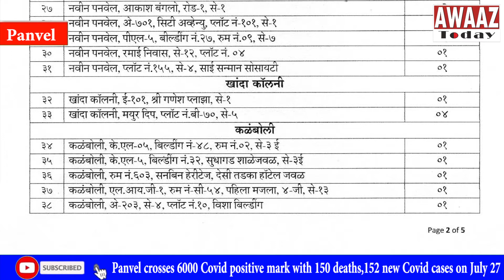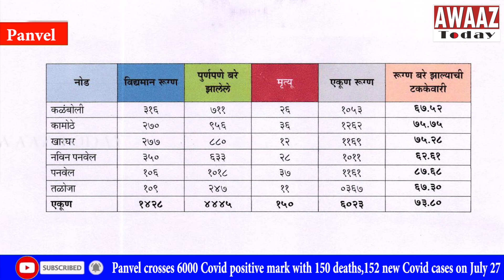Panvel crosses 6000 Covid positive mark with 150 deaths, 152 new Covid cases on July 27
पनवेल महापालिका क्षेत्रातील कोरोना रुग्णांनी 6 हजाराचा टप्पा ओलांडला आहे.. आज नवे एकूण 152 कोरोना रुग्ण सापडले आहेत... तर 120 रुग्ण आज बरे होऊन घरी परतले आहेत.. त्यामुळे पनवेल महापालिका क्षेत्रातील एकूण पॉझिटिव्ह रुग्णांची संख्या आता 6 हजार 23 झाली आहे. यापैकी 1428 रुग्ण सध्या ऍक्टिव्ह असून पूर्णपणे बर्या झालेल्या रुग्णांची संख्या 4445 आहे. तर एकूण 150 लोकांचा कोरोना मुळे मृत्यू झाला आहे..

आज पनवेल मध्ये 24,  नवीन पनवेल मध्ये 21,  खांदा कॉलनी मध्ये 5, कळंबोली मध्ये  19, कामोठे मध्ये 42, खारघर 33, तळोजा मध्ये 8 असे एकूण 152 रुग्ण महापालिका क्षेत्रात पॉझिटिव्ह आले आहेत.. तर

बर्या झालेल्या 120 रुग्णांमध्ये पनवेल येथील 20,  नवीन पनवेल येथील 43, कळंबोली येथील 11, कामोठे येथील 6 व खारघर येथील40 व्यक्तींचा समावेश आहे..

आता पर्यंतची एरिया वाईज पॉझिटिव्ह व बऱ्या झालेल्यांची रुग्णसंख्या खालीलप्रमाणे आहे।

कळंबोली मध्ये एकूण 1053 रुग्ण सापडले असून बर्या झालेल्या रुग्णांची संख्या 711 आहे तर 316 रुग्ण अजूनही पॉझिटिव्ह आहेत..व 26 रुग्णांचा कोरोना मुळे मृत्यू झाला आहे.

कामोठे मध्ये एकूण 1226 रुग्ण सापडले असून बर्या झालेल्या रुग्णांची संख्या 956 आहे तर 270 रुग्ण अजूनही पॉझिटिव्ह आहेत..व 36 रुग्णांचा कोरोना मुळे मृत्यू झाला आहे.

खारघर मध्ये एकूण 1169 रुग्ण सापडले असून बर्या झालेल्या रुग्णांची संख्या 880 आहे तर 277 रुग्ण अजूनही पॉझिटिव्ह आहेत..व 12 रुग्णांचा कोरोना मुळे मृत्यू झाला आहे.

नवीन पनवेल मध्ये एकूण 1011 रुग्ण सापडले असून बर्या झालेल्या रुग्णांची संख्या 633 आहे तर 350 रुग्ण अजूनही पॉझिटिव्ह आहेत..व 28 रुग्णांचा कोरोना मुळे मृत्यू झाला आहे.

पनवेल मध्ये एकूण 1161 रुग्ण सापडले असून बर्या झालेल्या रुग्णांची संख्या 1018 आहे तर 106 रुग्ण अजूनही कोरोना पॉझिटिव्ह आहेत..व 37 रुग्णांचा कोरोना मुळे मृत्यू झाला आहे.

तळोजा मध्ये एकूण 367 रुग्ण सापडले असून बर्या झालेल्या रुग्णांची संख्या 247 आहे तर 109 रुग्ण अजूनही पॉझिटिव्ह आहेत..व 11 रुग्णांचा कोरोना मुळे मृत्यू झाला आहे.

पनवेल महापालिका क्षेत्र हे अनलोक झाल्याने सर्व नागरिकांनी सर्वतोपरी काळजी घेण्याचे आवाहन पालिकेने केले आहे..

आवाज टुडे साठी श्वेता भोईर यांचा रिपोर्ट, पनवेल.